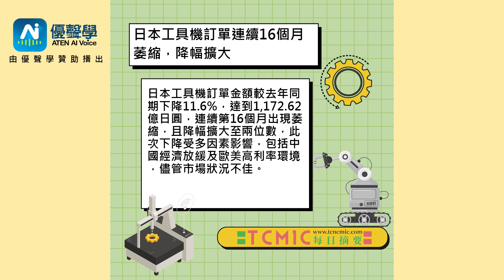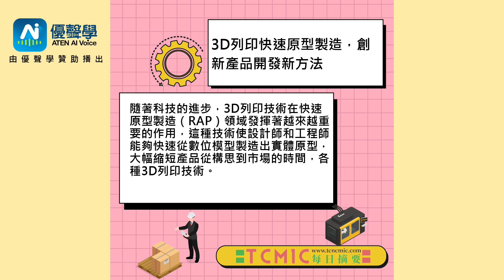日本工具機訂單連續16個月萎縮-西門子啟動新工業認證計劃-NVIDIA、西門子與泰瑞達探索機器人未來-3D列印快速原型製造-TCMIC Daily News-工具機與自動化領域新聞摘要-0517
ATEN 優聲學 ，基於深度學習演算法，結合聲學技術與人工智能，藉以實現逼真、清晰、自然流暢的合成語音。ATEN 提供您最接地氣的 AI 文字轉語音服務、提供專屬品牌 辨識語音服務，藉由 AI 語音模型參數最佳化，發展不同的商務應用，開啟聲音經濟的扉頁。
👇Chapters章節 :
0:00 開場
00:40 🔺日本工具機訂單連續16個月萎縮，降幅擴大

根據日本工具機工業會（JMTBA）的最新統計，2024年4月，日本工具機訂單金額較去年同期下降11.6%，達到1,172.62億日圓，連續第16個月出現萎縮，且降幅擴大至兩位數，此次下降受多因素影響，包括中國經濟放緩及歐美高利率環境，儘管市場狀況不佳，JMTBA會長稻葉善治對下半年市場持樂觀態度，預計需求將因半導體和電動車市場回暖而有所提升，

2:42 🔺西門子啟動新工業認證計劃，培育未來工程師

西門子最近推出了一項創新的工業技術轉型計劃，這是一個專為培養未來工程師而設的職業培訓和發展倡議，這個計劃旨在透過實戰培訓，提升參與者在智能製造、數據分析、雲計算等領域的技能，應對日益複雜的工業自動化和數字化挑戰，計劃不僅提供技術知識，還強調創新思維和解決問題的能力，為畢業生提供認證證書，大大增強其職業競爭力，

4:48 🔺歐登塞：NVIDIA、西門子與泰瑞達探索機器人未來

丹麥歐登塞被譽為“機器人之城”，最近迎來了NVIDIA、西門子和泰瑞達的高層主管，共同慶祝泰瑞達機器人公司新總部的成立，此次活動不僅展示了最新的人工智慧應用，還討論了協作與自主機器人技術的未來發展，這場盛會突出了技術合作的重要性，預示著協作機器人和自主移動機器人市場的巨大增長潛力，

6:53 🔺3D列印快速原型製造，創新產品開發新方法

隨著科技的進步，3D列印技術在快速原型製造（RAP）領域發揮著越來越重要的作用，這種技術使設計師和工程師能夠快速從數位模型製造出實體原型，大幅縮短產品從構思到市場的時間，各種3D列印技術，如立體光固化（SLA）、選擇性激光燒結（SLS）和融層沉積成型（FDM），各有所長，可根據具體需求選擇最合適的方法，這不僅加速了產品開發週期，還提高了設計的靈活性和市場適應性，

9:05 🔺美中貿易戰升級，歐盟面臨新挑戰

隨著美國大幅提高對中國產品的關稅，包括電動車和半導體，歐盟也感受到來自「中國衝擊」的壓力，中國產品的過剩產能正尋求全球市場，特別是歐洲，這使得歐盟產業，如機械製造和汽車製造，面臨嚴峻挑戰，數據顯示，中國企業獲得巨額政府補貼，加劇了市場競爭，此外，歐盟已開始對中國的電動車和其他產品進行反補貼調查，預計將對特定製造商課以高關稅，